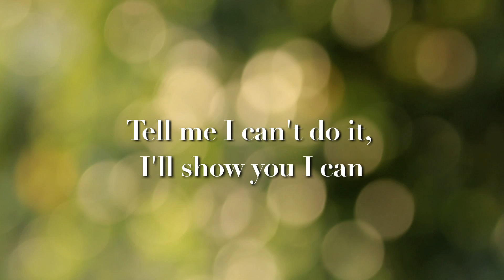Tell Me I Can't Do It, and I'll Show You I Can